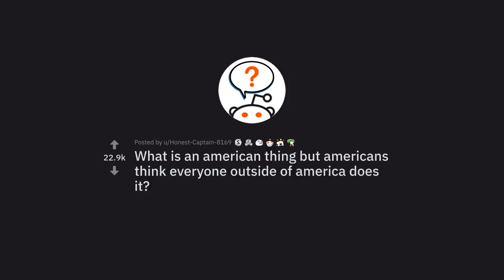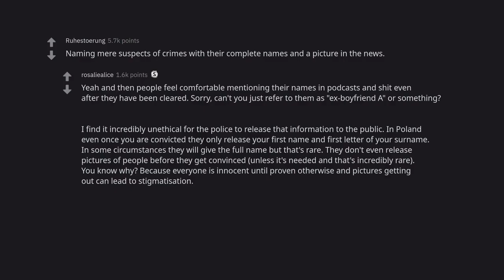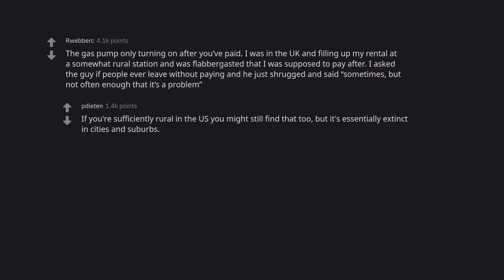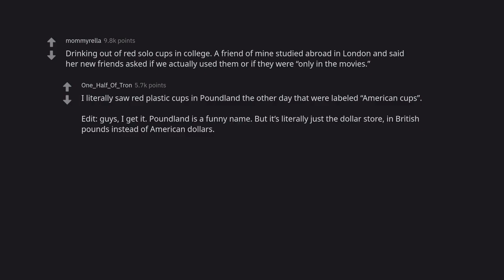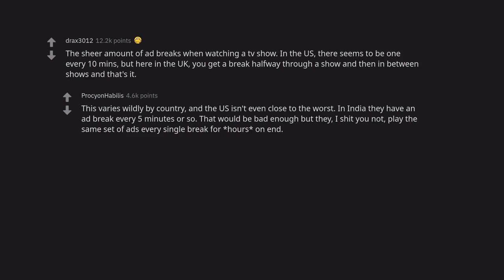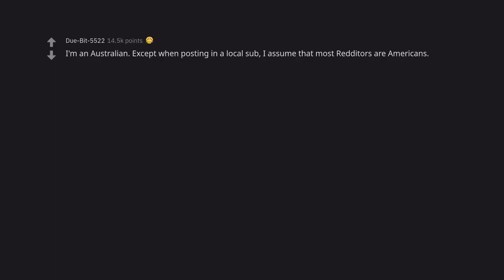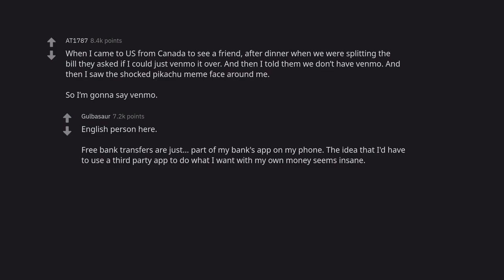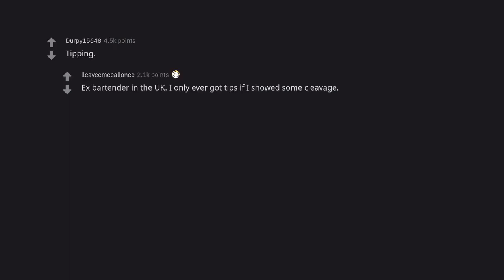10 American Things That Actually originated in Other Countries (r/AskReddit)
In this video, we take a look at 10 American things that actually originated in other countries. From popular fast food chains to iconic fashion brands, these are some of the most popular American icons that owe their origins to countries all over the world. From Japan's sushi to Mexico's churros, these are some of America's most popular food and fashion exports!